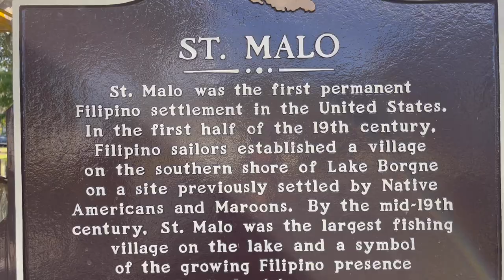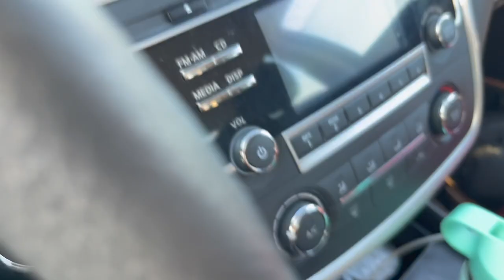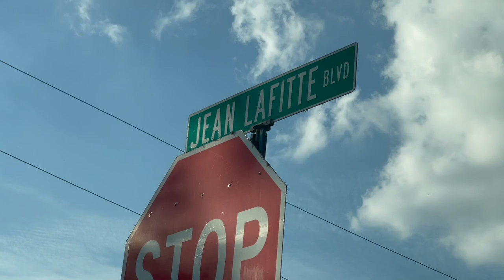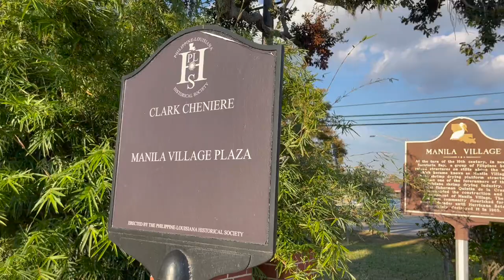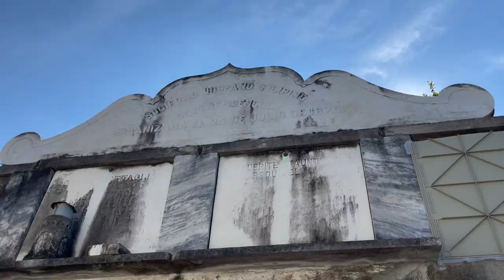What to Expect When You Visit the FIRST FILIPINO SETTLEMENT in U.S.A. | New Orleans, LA Travel Vlog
When I learned the first Filipino settlement in the U.S. was located just outside New Orleans, LA, I knew I had to visit. Thanks to the knowledge of Dr. Michael Menor Salgarolo, Ph.D who recently graduated from @newyorkuniversity, I also got to see important Filipino historic sites, including the markers of St. Malo, Manila Village and Clark Cheniere, which is where the first settlement of Filipinos was located, as well as the tomb of the Hispano Filipino Benevolent Society Tomb at the St. Vincent De Paul Cemetery and the site of where Jean Saint Malo (namesake of the St. Malo Filipino settlement) was executed in front of St. Louis Cathedral in Jackson Square (Plaza d'Armas) in the French Quarter of New Orleans, LA.

Salamat po (Thank you!) to Dr. Salgarolo for sharing the history of the first Filipino settlement at St. Malo and enriching my experience of Filipino American History.

* LOS ISLEÑOS HERITAGE AND CULTURAL SOCIETY OF ST. BERNARD

Ano ang Aasahan Kapag Bumisita ka sa UNANG PILIPINO SETTLEMENT sa U.S.A. | New Orleans, LA Travel Vlog

Nang malaman ko na ang unang paninirahan ng mga Pilipino sa U.S. ay matatagpuan sa labas lamang ng New Orleans, LA, alam kong kailangan kong bumisita. Salamat sa kaalaman ni Dr. Michael Menor Salgarolo, Ph.D na nagtapos kamakailan sa @New York University, nakita ko rin ang mahahalagang makasaysayang pook ng Pilipino, kasama ang mga marker ng St. Malo, Manila Village at Clark Cheniere, kung saan ang unang pamayanan ng mga Pilipino ay matatagpuan, gayundin ang libingan ng Hispano Filipino Benevolent Society Tomb sa St. Vincent De Paul Cemetery at ang lugar kung saan si Jean Saint Malo (pangalan ng St. Malo Filipino settlement) ay pinatay sa harap. ng St. Louis Cathedral sa Jackson Square (Plaza d'Armas) sa French Quarter ng New Orleans, LA.

* Mini Tripod
* Camera Car Windshield Mount
* Ring Light
* Camera + Lens
* Spare Camera Batteries
* Camera Mic
* Wireless Mic System
* External Hard Drive
* Camera SD Card
* Apple Card Reader
* Apple MacBook Pro

Hi! I'm Tesz Millan. I am a Filipina. American. Creative. This YouTube series is my journey to discover my lost Philippine heritage. I want to uplift all things fantastic and fabulous about the Philippines in the United States, in the Philippines and around the world.

FUN FACTS
* WHAT IS YOUR NAME? Tesz Millan
* WHERE ARE YOU FROM? My family is from the Philippines. I was born in the USA.
* WHAT ARE YOU GOALS? To live my greatest creative life and share the discoveries of my family's Philippine heritage with you!

► Shot on location in New Orleans, LA, USA